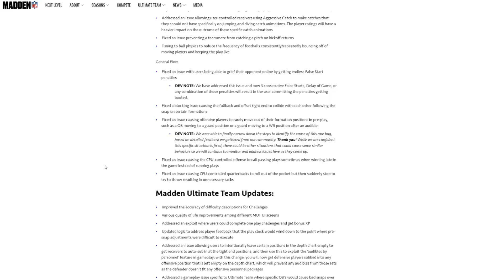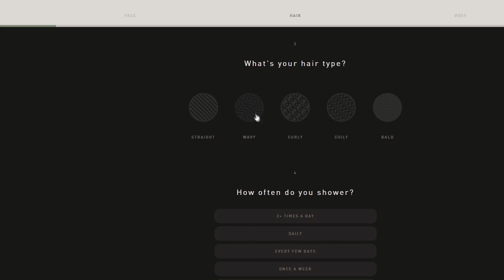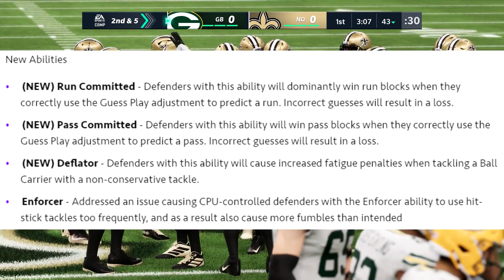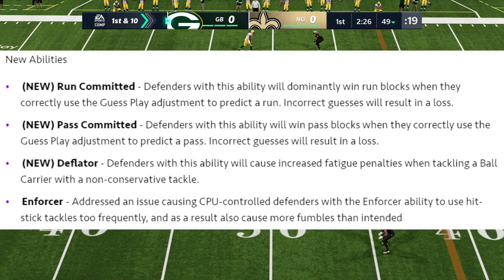EA Breaks Madden 21 with New Update, Again! Biggest Bug Yet..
In this Madden 21 news video, I'll be going over the latest Madden 21 title update/patch and what broke as a result for it.